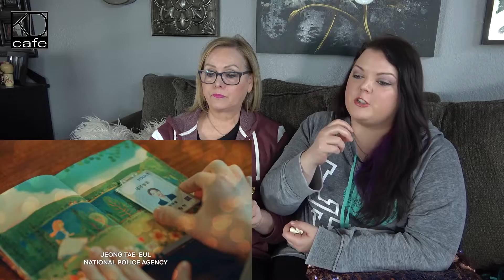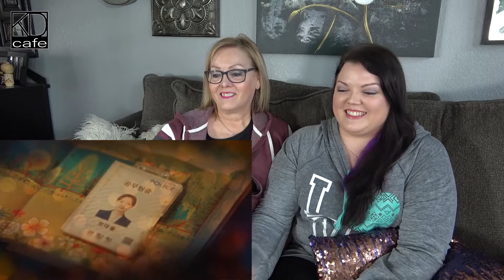The King: Eternal Monarch (더 킹: 영원의 군주) - EP O1 Reaction - 해외반응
The King: Eternal Monarch is finally here! This is our first reaction video so we hope you guys enjoy it! It DOES contain SPOILERS for Episode 1! Let's get Dramatized! 더 킹: 영원의 군주 해외반응!
한국어 자막 제공!